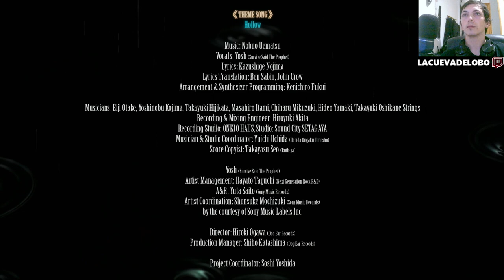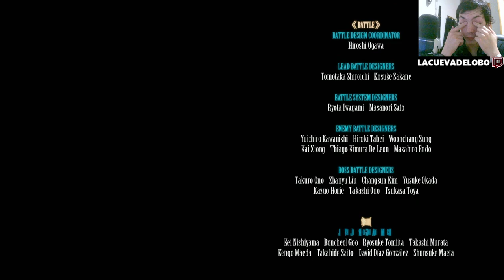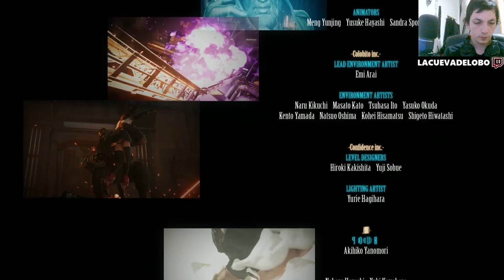Descubre la épica cinemática final 🎬 de FinalFantasyVIIRemake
Sumérgete en la emoción y el asombro con la cinemática final de Final Fantasy VII Remake. En este episodio, presencia el clímax de la historia mientras los destinos de Cloud, Aerith, Tifa y los demás se entrelazan en un enfrentamiento épico contra las fuerzas oscuras que amenazan con destruir Midgar. Disfruta de impresionantes gráficos, una narrativa cautivadora y momentos llenos de tensión mientras los héroes se enfrentan a sus destinos. ¡No te pierdas este emocionante desenlace que dejará a los fans de Final Fantasy con la respiración entrecortada!